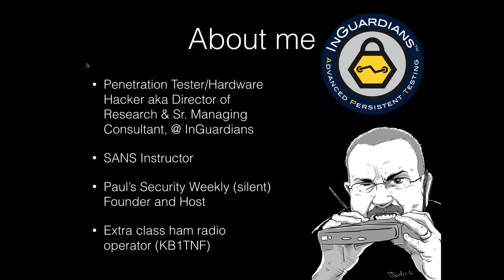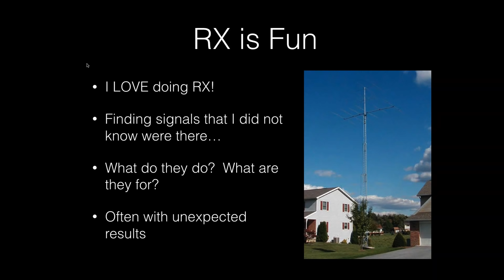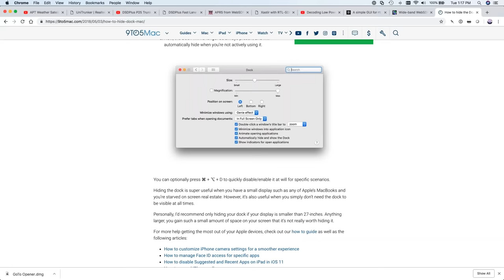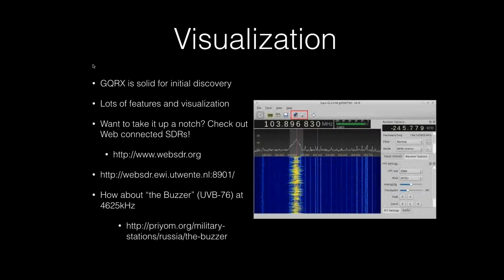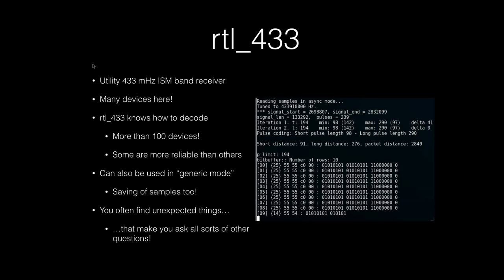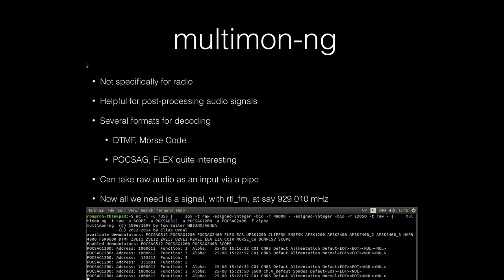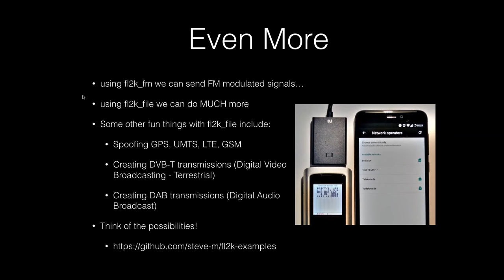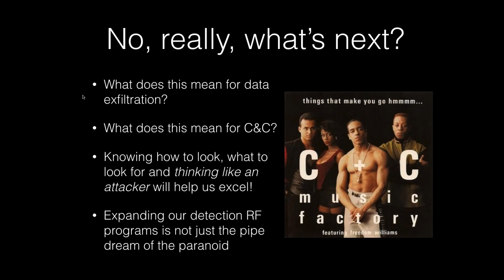KringleCon - Larry Pesce, Software Defined Radio: The New Awesome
A brief look at Software Defined Radio platforms and how they can expose us new wireless protocols.  We'll examine a few interesting software packages (with demos) to begin our exploration of the RF spectrum.  We'll also discuss what the advent of SDR can change the landscape for C&C, data exfiltration and information gathering.